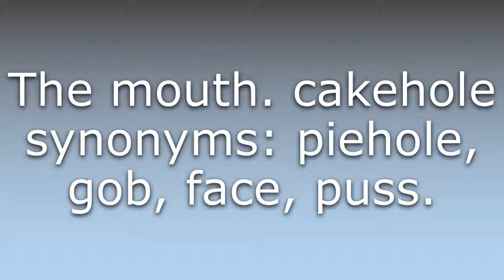What does Cakehole mean?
What does Cakehole mean in English? Learn the meaning of Cakehole.